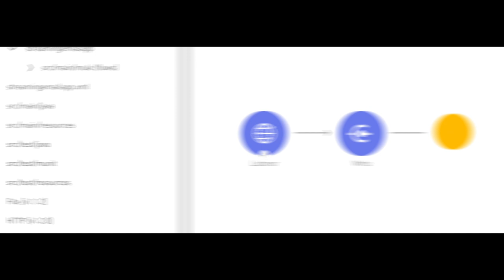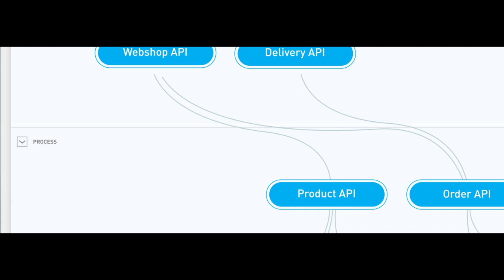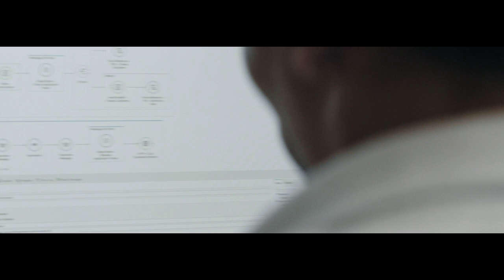Ahold Delhaize: Creating frictionless digital shopping experiences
Ahold Delhaize is the combination of two historic retail and grocery brands — Ahold and Delhaize Group. With 35 brands and 6,700 stores serving more than 50 million shoppers each week across Europe, the US, and Indonesia, Ahold Delhaize needed to digitally transform the customer experience to maintain market leadership.

This required incubating new products and services and, more importantly, bringing ideas to market quickly to get ahead of the competition. However, rapid innovation was hindered by Ahold Delhaize’s legacy systems and its siloed IT teams. Ahold Delhaize needed a solution to modernize its legacy technologies and bring its disparate IT teams together.